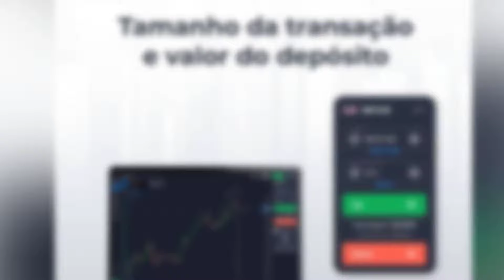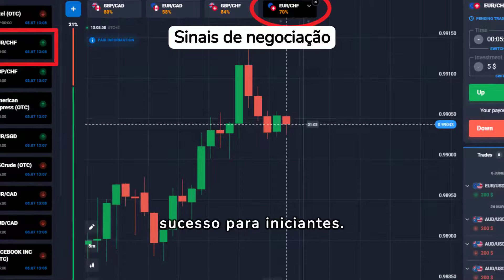Bônus Quotex 50% OFF por depósito com código promocional [Bônus Quotex Depósito e Saque | Tutorial ]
🚀 QUOTEX - Tudo o que Você PRECISA SABER! 🤔💰

Se você está interessado na plataforma Quotex, você está no lugar certo! Neste guia completo, abordaremos tudo o que você precisa saber sobre a Quotex, incluindo bônus de 50% com o código 1001promo, depósitos, retiradas e até mesmo como usar o PIX para facilitar suas transações.

1. Quotex: Uma Visão Geral
A Quotex é uma corretora de opções binárias e de investimento que oferece oportunidades emocionantes de negociação financeira. Com uma plataforma inovadora e fácil de usar, a Quotex atrai traders novos e experientes.

2. Bônus de 50% com o Código 1001promo
➡️ Como Reivindicar seu Bônus de 50%
Passo 1: Registre-se na Quotex ou faça login na sua conta existente.
Passo 2: Vá para a seção de depósito e escolha o valor que deseja depositar.
Passo 3: Insira o código de bônus "1001promo" no campo apropriado durante o processo de depósito.
Passo 4: Complete o depósito e o bônus de 50% será adicionado automaticamente à sua conta.
➡️ Termos e Condições
Certifique-se de ler e entender os termos e condições do bônus. Eles podem variar e geralmente incluem requisitos de negociação antes que você possa retirar os lucros obtidos com o bônus.

3. Depósitos e Retiradas
➡️ Depósitos na Quotex
A Quotex oferece várias opções de depósito, tornando mais fácil para os traders financiar suas contas. Você pode usar métodos tradicionais, como cartões de crédito e débito, ou escolher entre várias criptomoedas.

➡️ Retiradas na Quotex
As retiradas na Quotex são igualmente simples. Você pode solicitar uma retirada a qualquer momento e receber seus fundos rapidamente. A plataforma se esforça para processar as retiradas de forma eficiente.

4. PIX - Facilitando Suas Transações
➡️ O que é PIX?
O PIX é um sistema de pagamento instantâneo no Brasil que permite a transferência de fundos entre contas bancárias 24 horas por dia, 7 dias por semana. É uma forma conveniente e rápida de fazer depósitos e retiradas na Quotex.

➡️ Como Usar o PIX na Quotex
Passo 1: Certifique-se de ter uma conta bancária que ofereça suporte ao PIX.
Passo 2: Vá para a seção de depósito na Quotex e selecione a opção PIX como método de pagamento.
Passo 3: Siga as instruções para inserir os detalhes da sua conta bancária e confirmar a transação.
O PIX torna as transações financeiras mais fáceis do que nunca, garantindo que você possa negociar na Quotex sem complicações.

5. Segurança e Suporte
A Quotex coloca a segurança dos seus traders em primeiro lugar. A plataforma utiliza criptografia avançada para proteger os dados pessoais e financeiros dos usuários.

Se você precisar de assistência, a equipe de suporte da Quotex está disponível para ajudá-lo. Você pode contatá-los por e-mail ou chat ao vivo.

Agora que você sabe tudo sobre a Quotex, está pronto para iniciar sua jornada de negociação! Lembre-se de sempre negociar com responsabilidade e estar ciente dos riscos envolvidos.

6. Conclusão

A Quotex oferece uma plataforma de negociação empolgante, com bônus atraentes, opções de depósito e retirada simples e a conveniência do PIX. Certifique-se de aproveitar ao máximo sua experiência na Quotex, fazendo um uso inteligente de todos os recursos oferecidos.

Comece agora e negocie com confiança na Quotex!

🎉 Quer saber como ganhar o BÔNUS DE DEPÓSITO na corretora Quotex? É simples! 🤑

🔹 Faça seu cadastro na Quotex: Comece criando sua conta na Quotex, se você ainda não tem uma.

🔹 Escolha o valor do seu depósito: Decida quanto você deseja depositar em sua conta.

🔹 Digite o código do bônus: Durante o processo de depósito, insira o código de bônus fornecido pela Quotex.

🔹 Aproveite o bônus: Após concluir o depósito com sucesso e inserir o código, o bônus será adicionado à sua conta.

🔹 Negocie com o bônus: Agora você pode usar o bônus para negociar e aumentar suas chances de lucrar!

💡 Lembre-se de ler os termos e condições do bônus no site da Quotex para garantir que você esteja ciente de todas as regras.

Aproveite esta oportunidade para impulsionar seus investimentos na Quotex! 💰✨

1001CupomdeDescontos.com.br é um portal que disponibiliza, gratuitamente, cupons de desconto das melhores lojas online do Brasil. Se buscas por cupons de desconto e ótimas ofertas e produtos com os melhores preços a 1001cupomdedescontos e o lugar certo !

Códigos, Cupons Promocionais e vale de compras das melhores lojas somente na